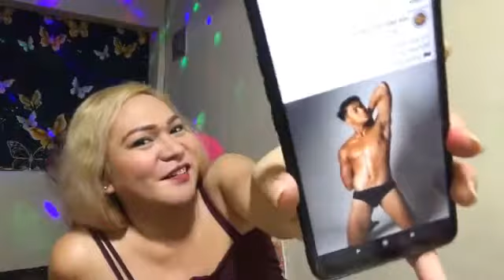Happy 2022!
Celebrating the New Year thru Online Kantahan.